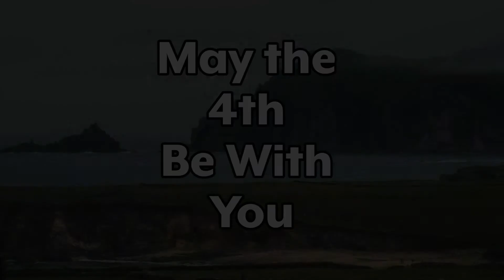The New Guy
Last week, Harbor Media hired a new receptionist. The problem is he is not exactly a people person.